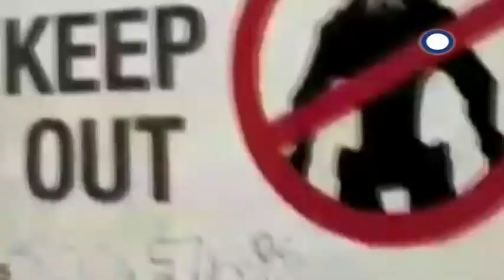« ΚΑΝΩ ΣΙΝΕΜΑ » by Zougla Tv με το Χρήστο Αρώνη στη Zougla Tv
ΤΙ ΕΙΝΑΙ ΤΟ «ΚΑΝΩ ΣΙΝΕΜΑ»
Δημιουργείτε και μας στέλνετε τις ταινίες σας.
Κάποιες από αυτές θα επιλέγονται από επιτροπή του καναλιού και θα προβάλλονται χωρίς λογοκρισία, στο GR TV από την εκπομπή «Κάνω σινεμά», καθώς και από το Web στο zougla.gr.
Οι ταινίες που θα επιλέγονται και θα προβάλλονται, θα προκρίνονται για τη διεκδίκηση του μεγάλου βραβείου στο Φεστιβάλ του zougla.gr, στο τέλος κάθε τηλεοπτικής περιόδου (περίπου τέλη Μαΐου).
ΠΩΣ ΣΤΕΛΝΕΤΕ ΤΙΣ ΤΑΙΝΙΕΣ ΣΑΣ
Στην διεύθυνση:
Zougla.gr
17ο Χιλιόμετρο Εθνικής οδού Αθηνών Λαμίας & Ερυμάνθου
Νέα Κηφισιά Τ.Κ.14564
Οι ταινίες θα πρέπει να είναι σε DVD.
Επίσης, στέλνετε:
- Τρεις φωτογραφίες της ταινίας σε ψηφιακή μορφή.
- Περίληψη της ταινίας σε 5 γραμμές
- Λίστα με τα ονόματα των συντελεστών της ταινίας
- Making of (Βίντεο 2-3 λεπτών από τα γυρίσματα της ταινίας).